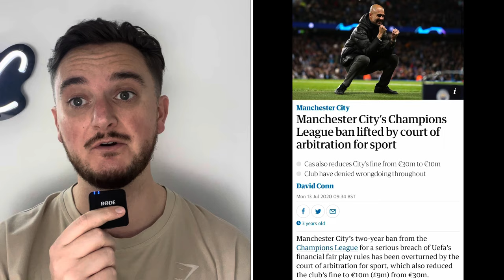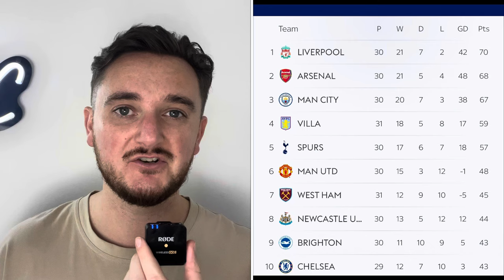UEFA To Ban Newcastle Under New UNLIMITED Transfers Rule!?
Follow us -